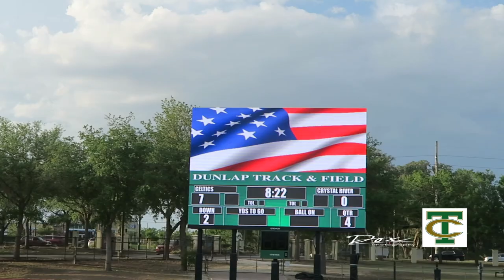04:06:23 Flag Footnall TC vs Crystal River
April 6th 2023 Thursday 5pm Sunny Windy 78 degrees
Raw video of Senior Night and game taken while taking pictures.
Picture music montage included
           Varsity Flag Football
                    Trinity Catholic High School vs Crystal River
Location
    Dunlap Track & Field
    Trinity Catholic High School
     Ocala Fl
Music
        Song Saxbounce by Out Of Flux
Pictures, Video and Editing
                 Dox Photography